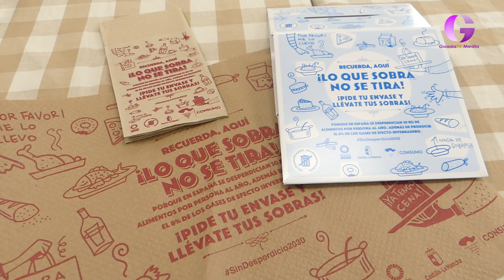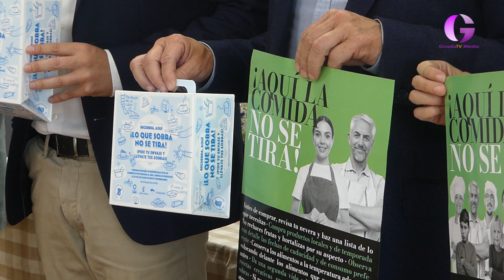Aquí la comida no se tira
para visibilizar y concienciar acerca de la reducción del desperdicio alimentario que se va a implementar en muchos establecimientos hosteleros de la provincia